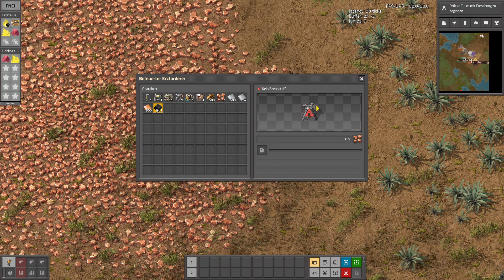Der Start ins Chaos! Folge 1 -Factorio Pyanodon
Let's Play des Spieles Factorio mit dem Modpacket Pyanodon.